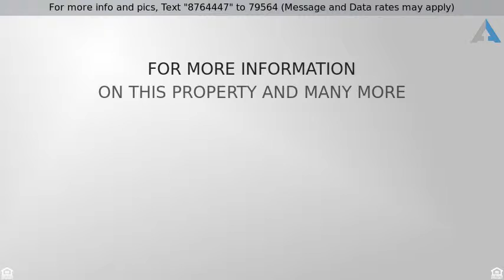Priced at $350,000 - 7536 MERRYMAKER WAY, ELKRIDGE, MD 21075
Colonial, Detached - ELKRIDGE, MD

PRISTINE COLONIAL boasting newer gourmet kitchen and cozy fireplace in living room.  3 bedrooms, 3.5 baths, newer hardwood floors, new carpet, freshly painted and a fully finished lower level with full bath!  Enjoy the large deck off the kitchen for those family barbecues.  Shows true pride of ownership.